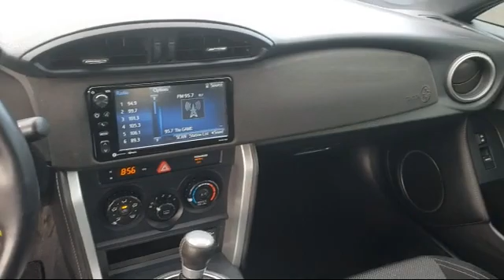2017 Toyota 86 Coupe San Jose Palo Alto Hayward San Mateo Fremont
2017 Toyota 86 Coupe Stock Number: 20M20771A Vin:JF1ZNAA1XH8710967.

 Fremont Mazda is proudly serving San Jose, Palo Alto, Hayward, San Mateo, and Fremont.
Give us a call at or visit our for more information about this or any of our other vehicles.

Fremont Mazda
39800 Balentine Drive